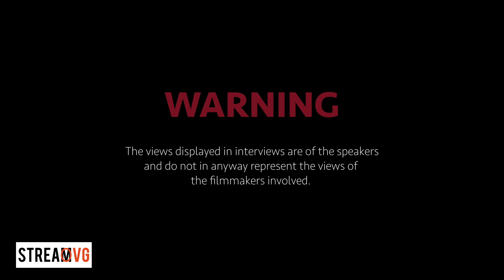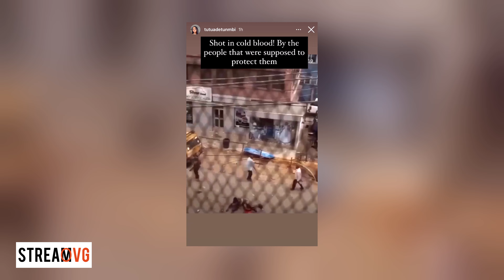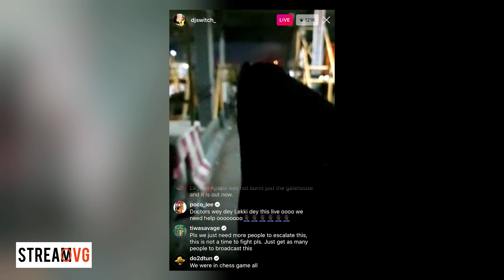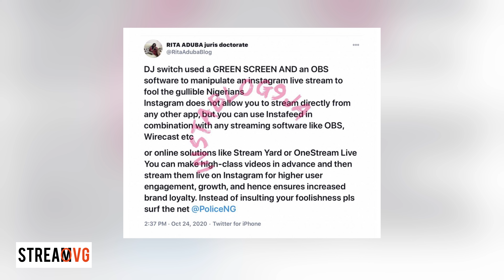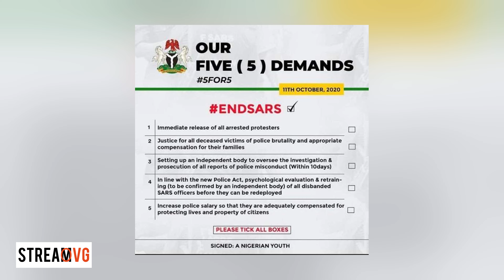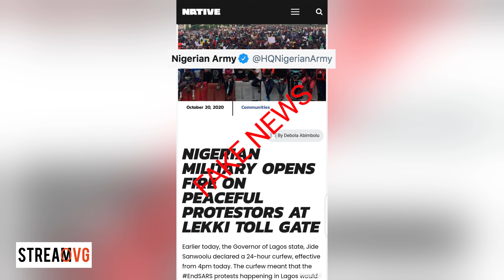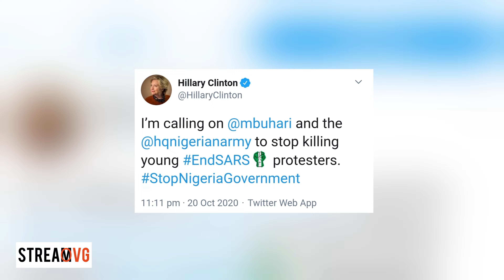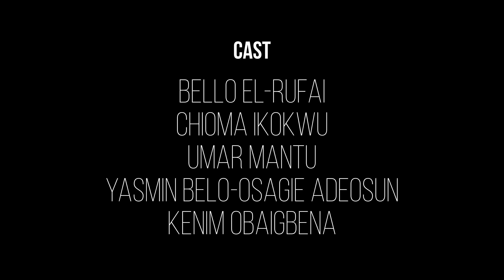Remembering EndSars: A Game Of Death (Episode 1) | The Youth - Docu-Series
On the 4th anniversary of the Lekki Massacre, as we reflect on the EndSARS protest and Nigeria’s path to liberation, we are re-releasing the impactful docu-series 'The Youth' originally produced in 2020 and written, directed, and produced by Kenim O. This series chronicles the profound influence of the EndSARS movement on Nigeria’s fight against police brutality and corruption.

Four years later, Nigeria finds itself in an even more troubling state. This re-release serves as a moment of reflection: What mistakes were made? What can we learn from them? And most importantly, what are the next steps to finally liberating Nigeria from systemic corruption and injustice?

'The Youth' not only documents the historic protests but also delves into the current state of the nation, urging Nigeria’s youth to reassess their approach and strengthen their resolve in the ongoing pursuit of justice and meaningful reform.This re-release stands as a powerful reminder of the resilience and determination of Nigeria’s youth, encouraging them to continue their fight for a brighter, more liberated future.

Genre: Docu-series
Length: 30 minutes per episode
Episodes: 5

Kenim Obaigbena stands as an innovative force in media, wielding a diverse skill set as a Filmmaker, Broadcast Journalist, Content Marketer, and Business Strategist. With over two decades of experience and training from Harvard Business School and Tufts University, she brings a wealth of expertise to the table. As the founder of OVG, a multimedia platform dedicated to unifying and empowering the global Black community, Kenim showcases her unwavering commitment to equality and equity through various documentaries, films, events, and digital products, including an SVOD streaming platform and online courses. Additionally, her consulting company, Auto-Create, is at the forefront of AI technology, pioneering business solutions for clients worldwide.